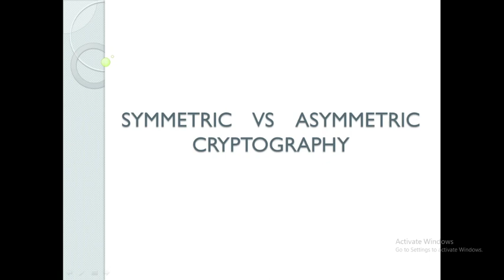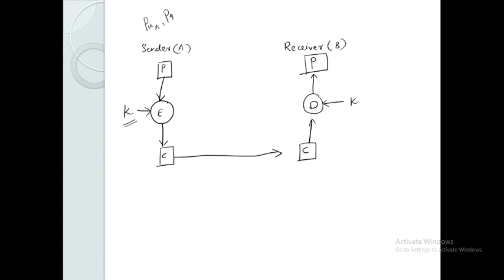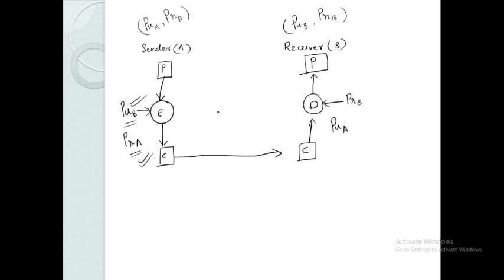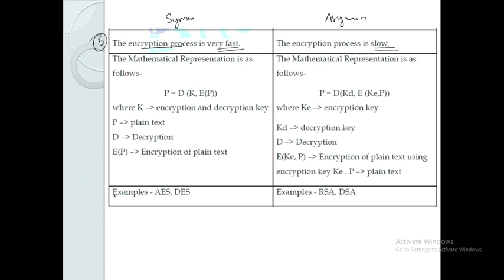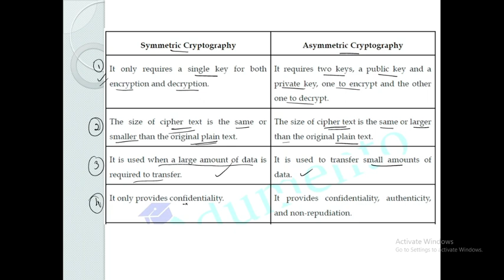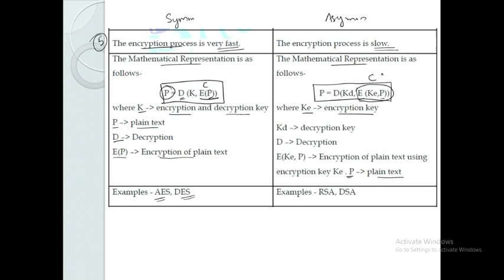L8 - Symmetric vs Asymmetric Cryptography | Blockchain Technologies (Malayalam)